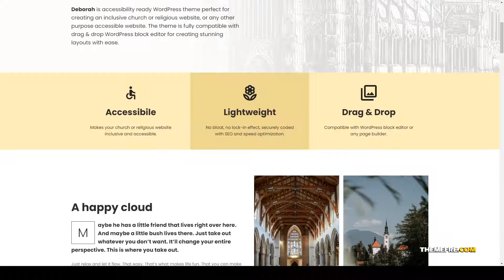Deborah - Inclusive Church WordPress Theme beaver builder accessible Easy Create Website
Compatible With Elementor, Gravity Forms, Visual Composer 5.1.x, WooCommerce 4.3.x, WPBakery Page Builder 6.1.x, WPML

 Layout Responsive

 Tags Accessibility Ready, accessible, barrierless, beaver builder, church content, disabilities friendly, elementor, events, GPL, gutenberg, inclusive, religion, rtl, sermons, worship